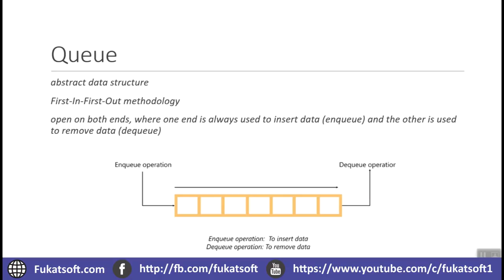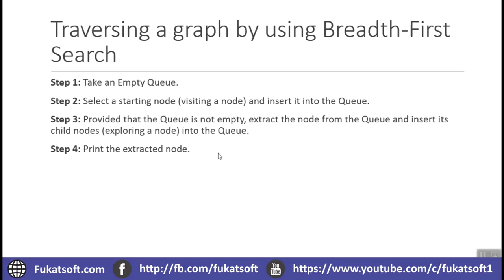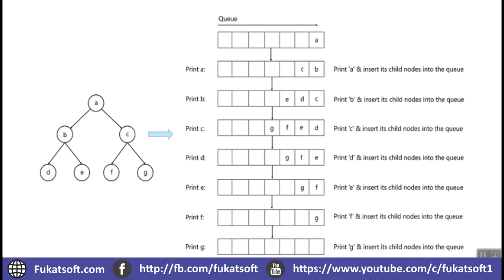Search Algorithm In Artificial Intelligence